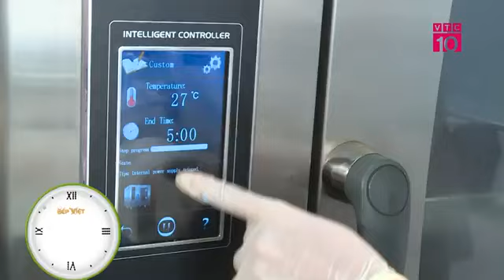Đầu bếp Hoàng Dương hướng dẫn MÓN SALAD TÔM BƯỞI THỊT HEO VÀ CÀ TÍM HẤP NHÂN CHAY